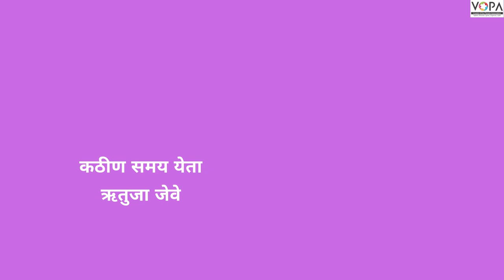5th | मराठी | कठीण समय येता | V3| V-School